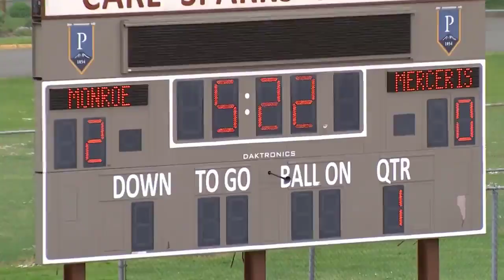Destrehan vs. East St. John - (Louisiana) High School Football 2022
STREAMING Today! Louisiana , Destrehan Wildcats vs East St. John Wildcats - Live Stream
The East St. John (Reserve LA) varsity football team has a home playoff game vs. Destrehan (LA) on Friday November 25 @ 7p.

Destrehan High School Football
East St. John High School Football
Destrehan v East St. John
Destrehan @ East St. John